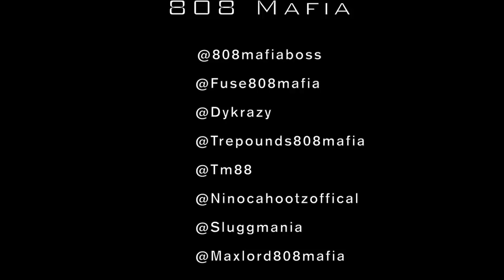808 MAFIA TV Episode 9 | SOUTHSIDE w/ Fuse & Nino Part 2